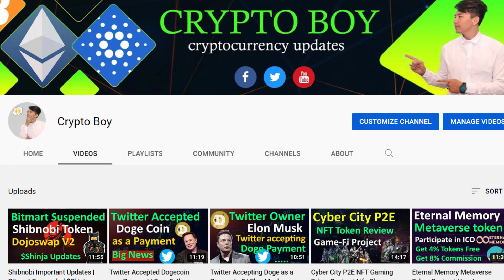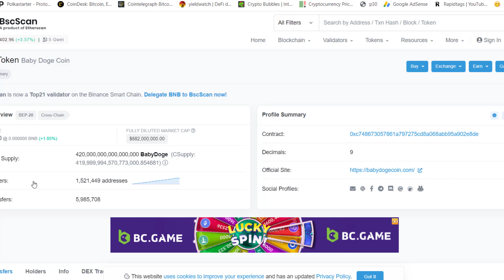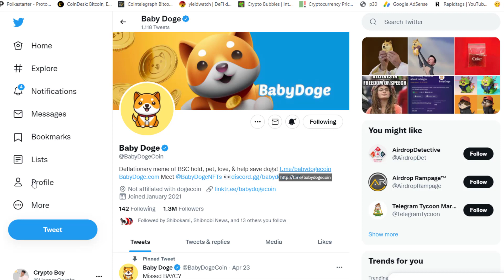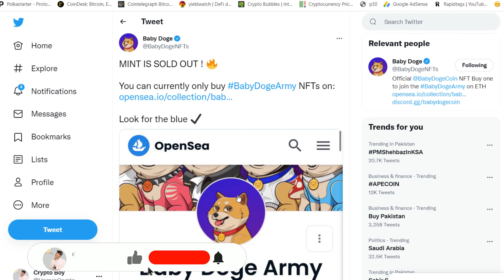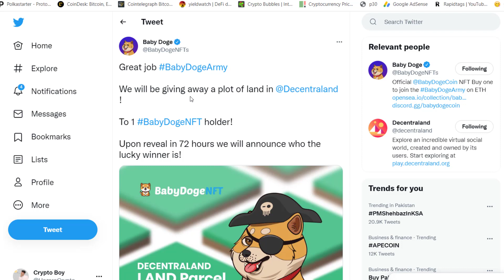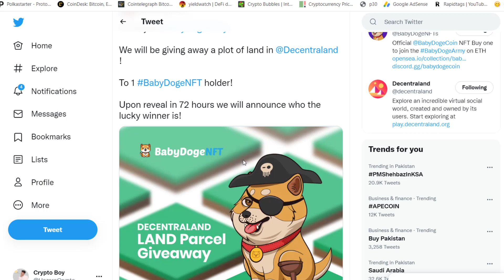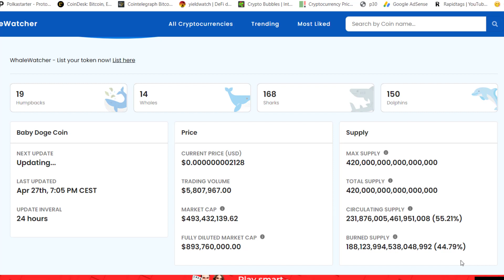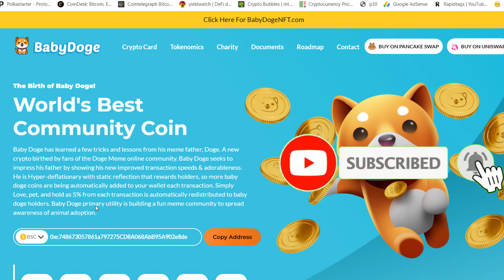Decentraland Plot Land to Babydoge NFT Holder | Dogecoin or Babydoge | Babydoge new Updates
In this video, I will give you new updates on Babydoge coin about the NFT and Giveaway. If you are holding Babydoge NFT then you will win Decentraland Plot if you win this giveaway. Moreover, there is much Babydoge news make sure to check it.